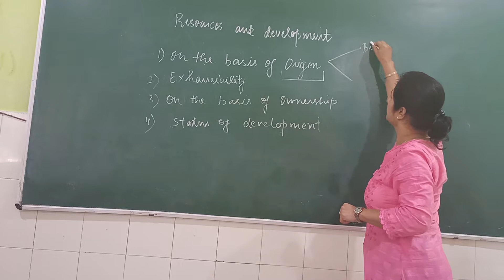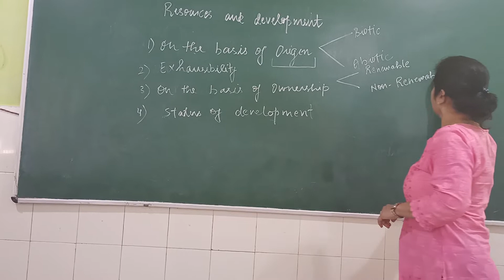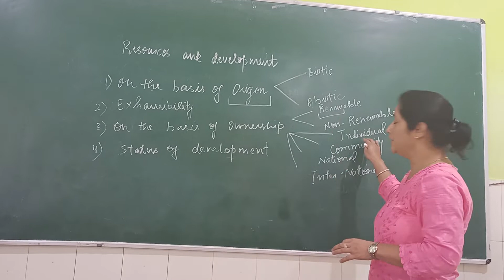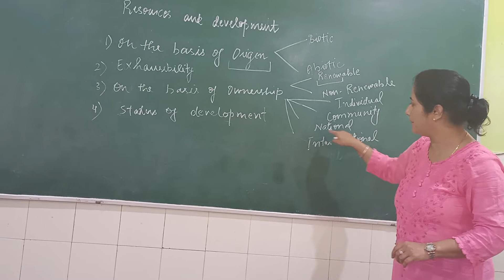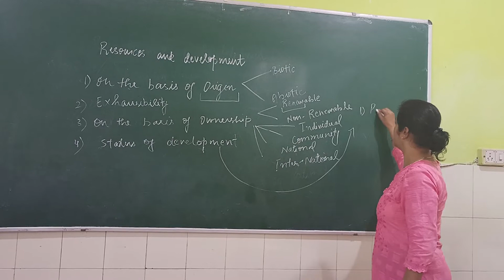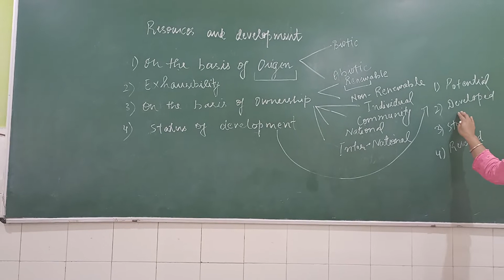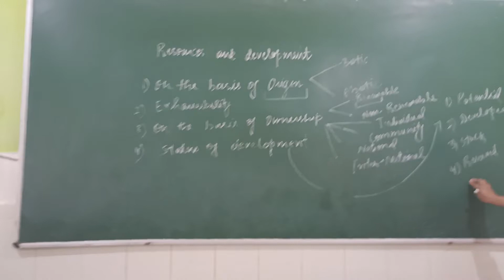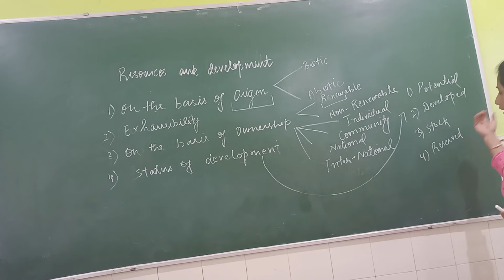10th Subject- Social Science (Geo.)Topic- Resources and Development